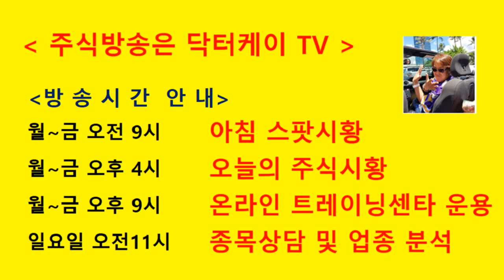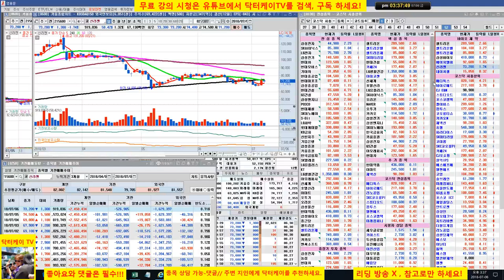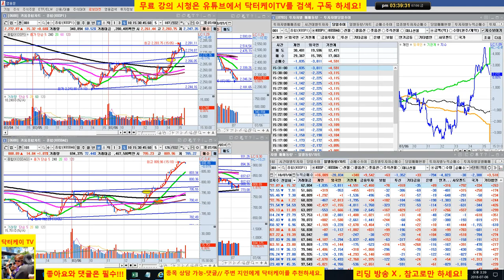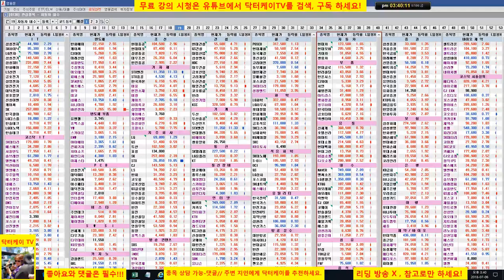= 닥터케이 TV =오늘의 주식시황/180706/매수 타이밍 적중-코스피 코스닥 반등성공/셀트리온 삼형제 급등/주식으로 1억만들기/직장인과 주식초보를 위한 주식방송